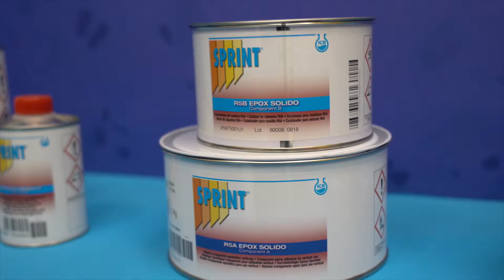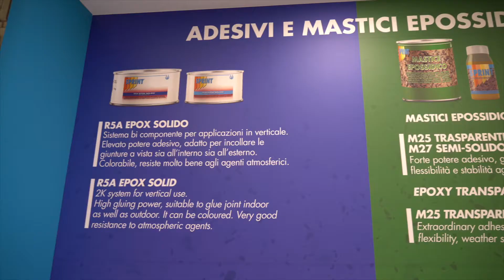ICR SPRINT - MARMO+MAC 2018 - Intervista a Nino Cozzi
Intervista a Nino Cozzi a MARMO+MAC 2018, Verona.